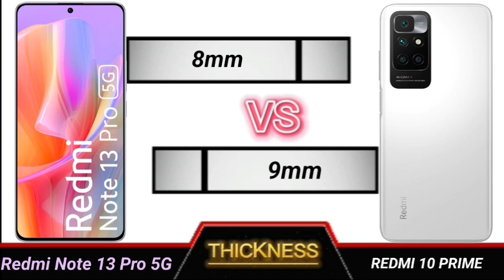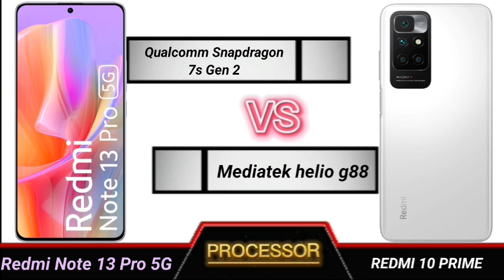redmi note 13 pro 5g vs redmi 10 prime full comparison.